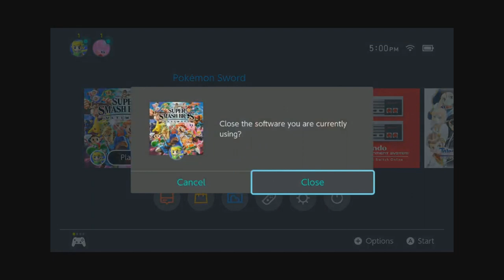Starters and scary wild areas! Pokemon Sword Highlight Reel Part 1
Finally got to play this game on my stream! Let's see how good/bad it is.